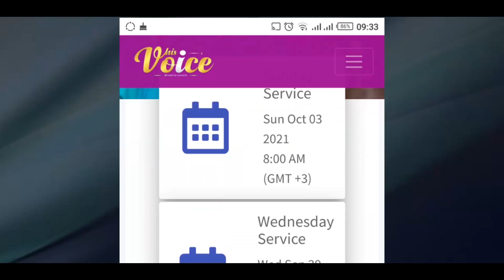But By The Spirit 2